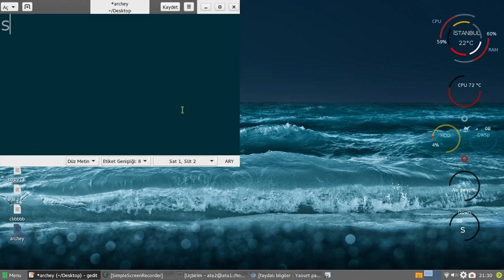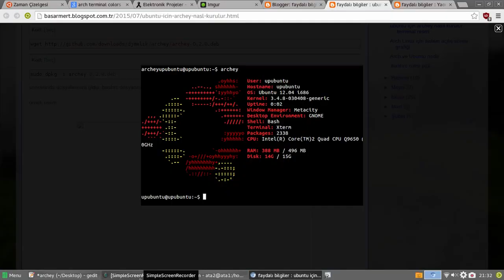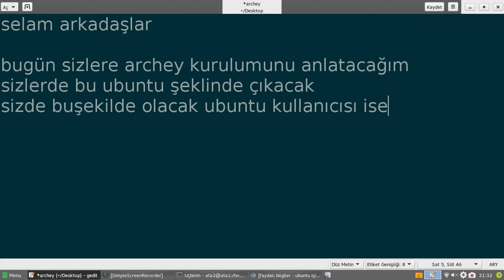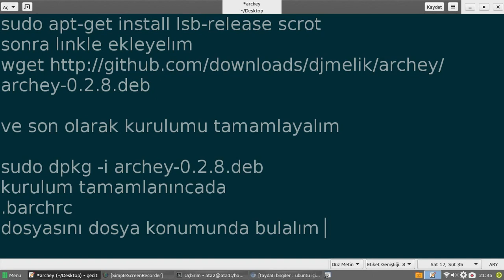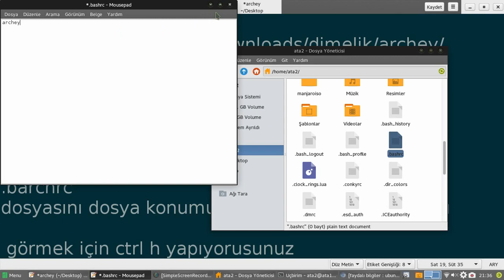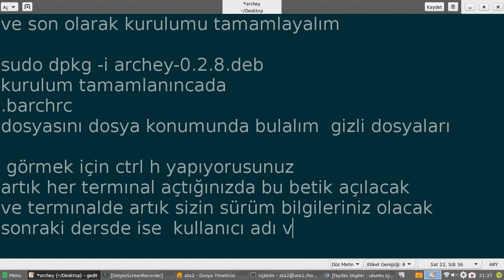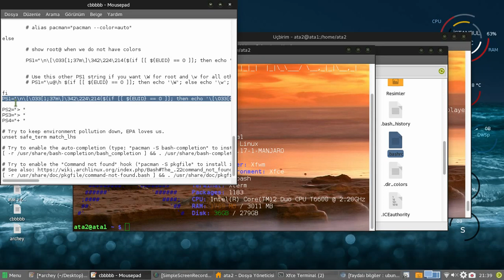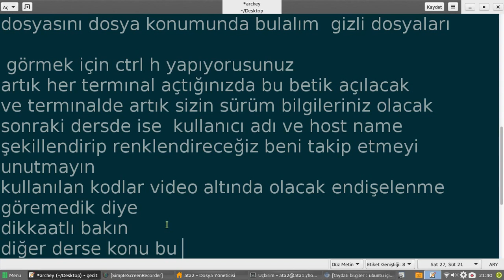archey ile terminal şekilleri (ubuntu ) &lınux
sudo apt-get install lsb-release scrot

sudo dpkg -i archey-0.2.8.deb

en son olarak .bashrc dosyasına archey yazıyoruz unutmayın